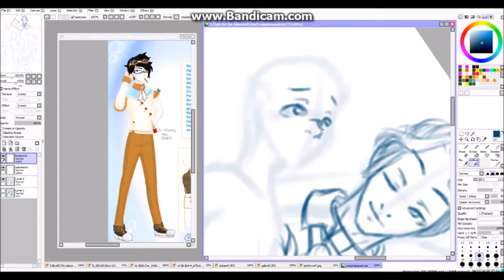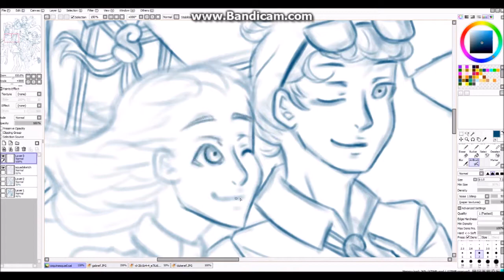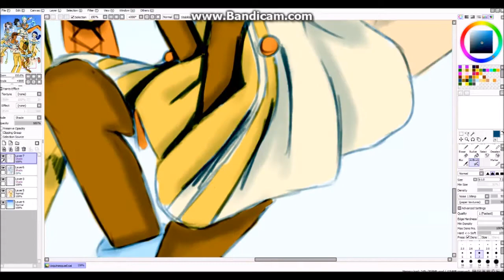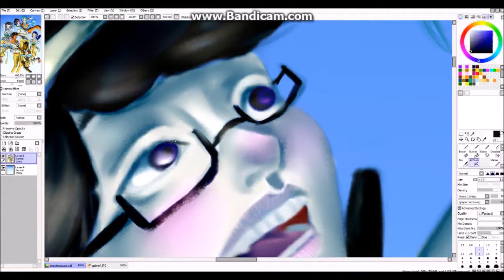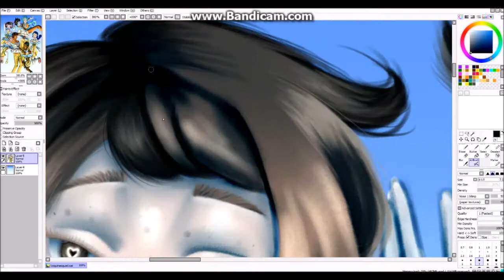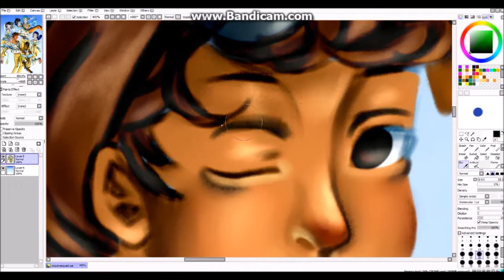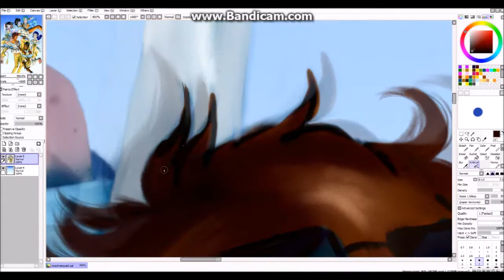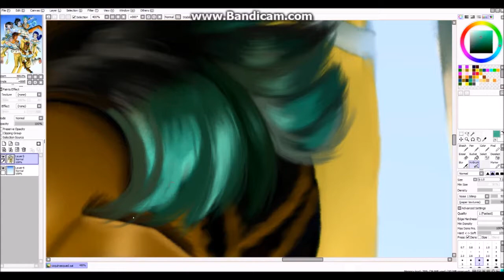[Speedpaint] Coquina Squad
Hello everyone!

I'd like to apologize for the lack of videos lately. School started and I traveled, so I missed a lot of deadlines I made for myself, especially for this tiny channel. Thank you for understanding!

For the people in the squad who are watching this, I'd like to thank you for being there when I felt that I wasn't going to make any friends in Coquina. Here is a gift from me to all of you for being the best friends I ever had. Sorry for butchering your kids!

Characters and their owners' Instagram accounts (top to bottom):
Gabriel: peelin_fruity
Koi: creamelah
Ellie: foggy.rp
Soleil: huiyene
Duke: patchyeggy87
Lena: orzaika
Jack-Lyn: ago271 (me)

Follow all these amazing artists!

(Music are in no particular order)
 Music Released and Provided by Tasty